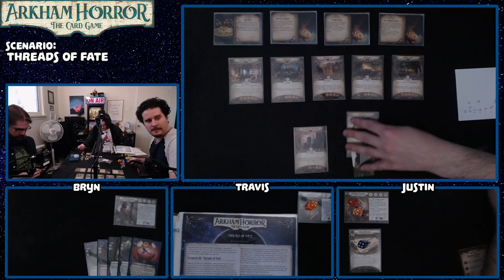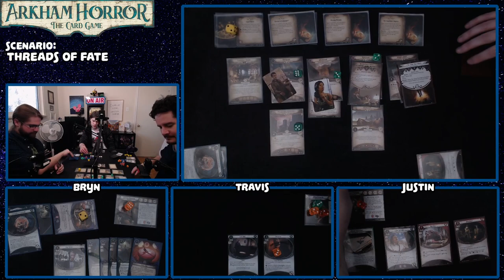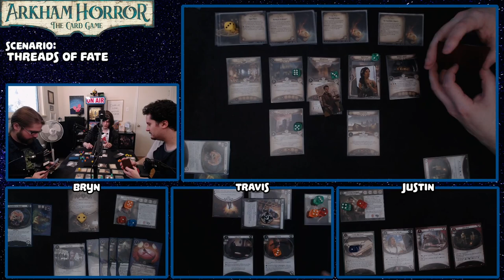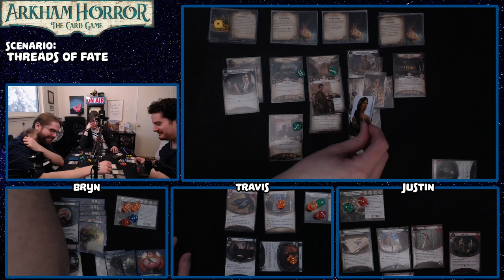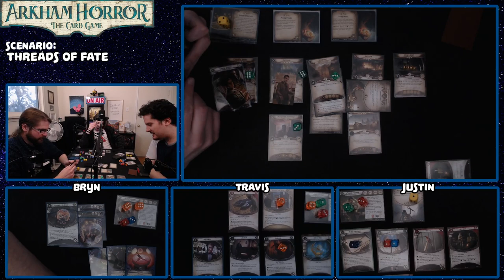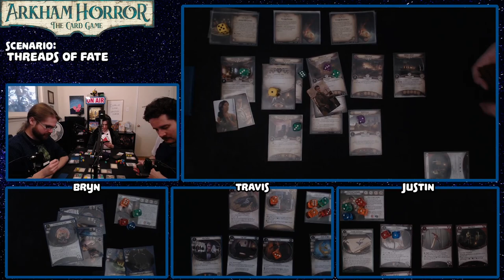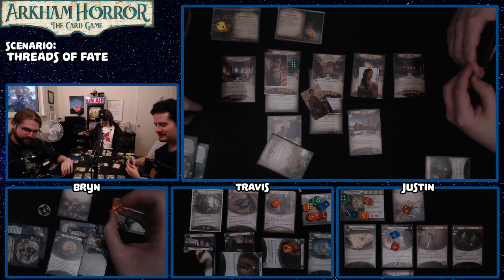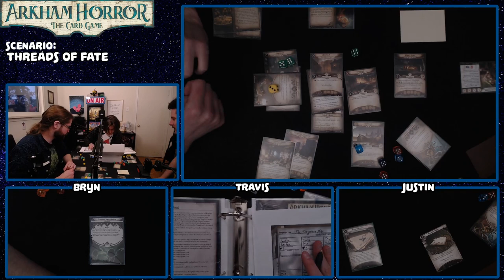All Rogue Run | ARKHAM HORROR: THE CARD GAME | Episode #3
Back for a quick one mission adventure in Arkham! Preston has never felt more at home.